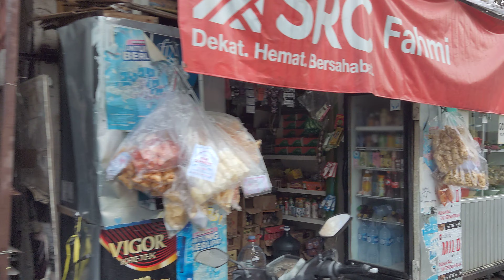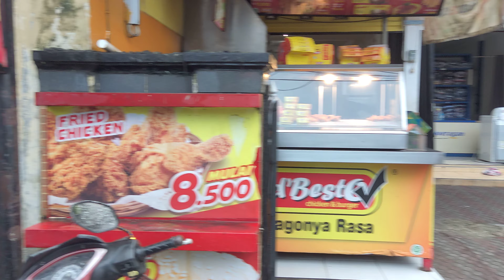Tebet - Menteng Dalam - Jl. Pal Batu 3 ~ Jakarta Street View 4pm ~ ⁴ᴷVirtual Walking Tour